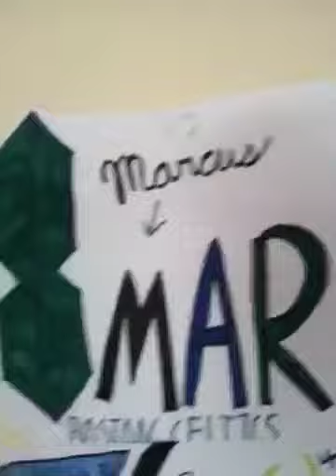GREEN RUNS DEEP!!!🍀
Spread awareness that the Boston Celtics are the best! Marcus Smart and Isaiah Thomas are one of the best players!🍀🍀🍀🍀🍀🍀🍀